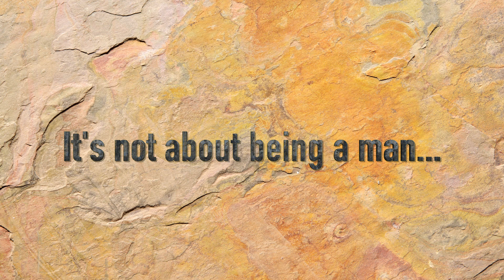Gents Only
We are a small independent brand, delivering make-up and cosmetic products designed especially for men.

WHY US?
When looking for make-up for men, you may find that in some cases products sold under different brands are practically identical. This is because the current trend is to order bulk of off-shelf make-up with a "manly" logo & name printed on it and market it as a product "for men". We work together with Italian cosmetic & make-up designers to create an unique products from the ground-up, to suit male needs.

We use custom manly fragrances in our formulas, so no more smelling of a rose oil after nicking your girlfriend's make-up! Our fragrances were designed to evaporate shortly after application, not to overpower your aftershave.

We understand that some of our customers may wish for discretion when it comes to make-up, so we came up with our inconspicuous packing design. We package our products into high quality aluminium / glass jars (that don't show what's inside),  giving it a classy finish with our logo printed on durable kraftpaper.

The selection of available shades was carefully selected to suit most common skin tones.

It is a common practice in cosmetic industry to use deceptive packing - a surprisingly small amount of cosmetics will be sold in a container 3-5 of the required size. Needless to say, that can be rather disappointing. Gents Only says no to such practice! Our jars might be a bit smaller than what you're used to but you're getting up to 3x as much concealer for similar price*. Needless to say, more generous quantity did not reduce the formula quality - As we don't use the middle man and order in bulk, we were able to get the production costs down and pass the savings onto you!

Video produced by: PSA Visual Editing & Production